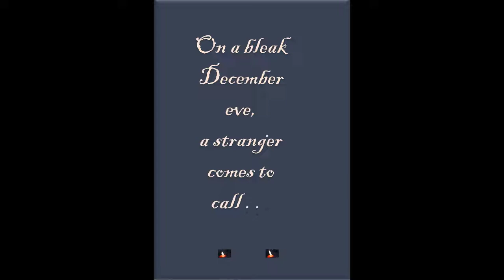Have a great Christmas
This is a Christmas surprise